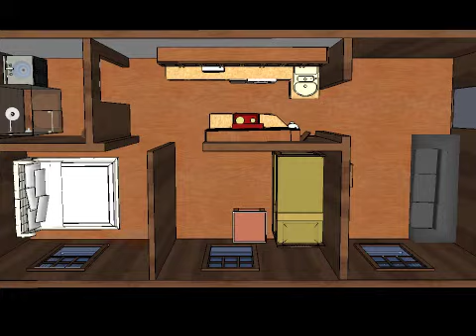Andres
small house